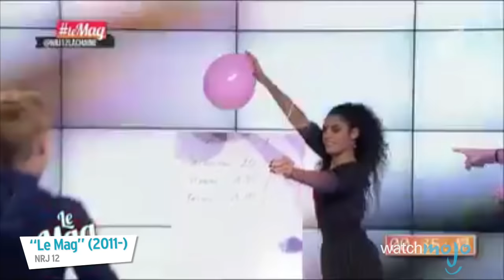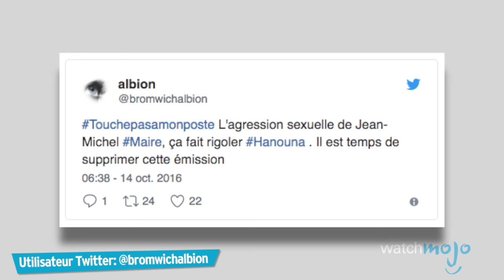Top 10 des GESTES les plus INAPPROPRIÉS à la TÉLÉ !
Quel est le pire geste à la télé française ? Jean-Michel Maire et sa bise déplacée ? Virginie Caprice qui expose son sein ? Laurent Baffie et ses mains baladeuses ?  Joignez-nous pour le décompte de cette liste des 10 situations compromettantes et déplacé survenues à la télévision européenne !